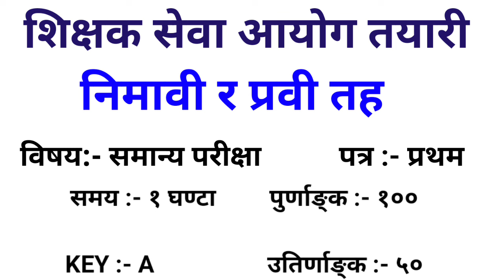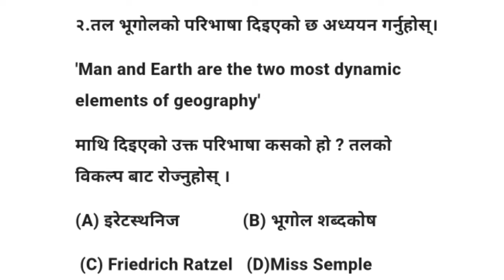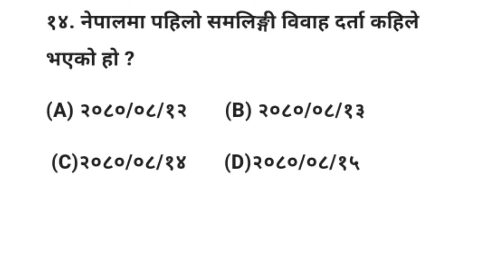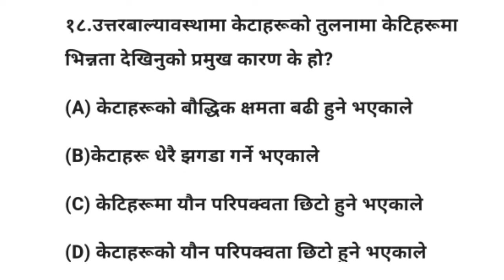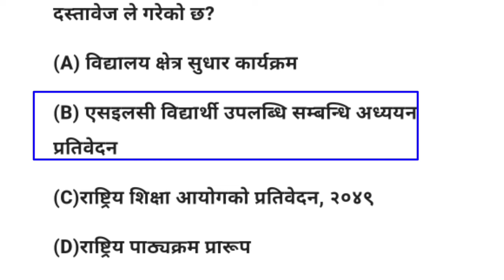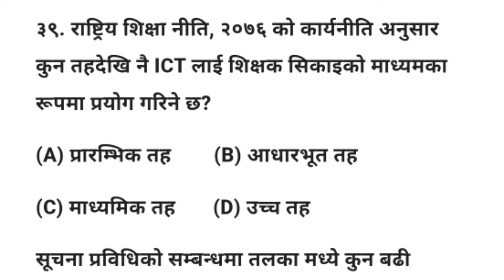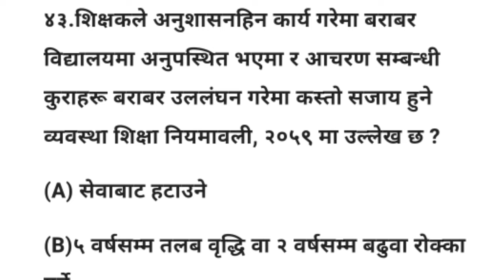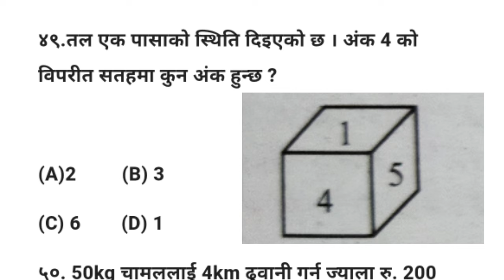shikshak sewa aayog tayari 2080/081 || tsc preparation class || निमावी र प्रवी तह नमुना प्रश्न पत्र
shikshak sewa aayog 2080 model question
shikshak sewa aayog class 2080